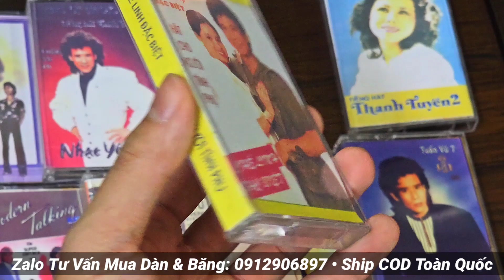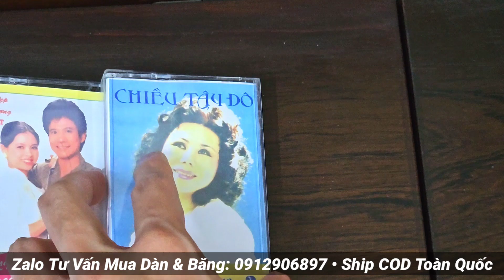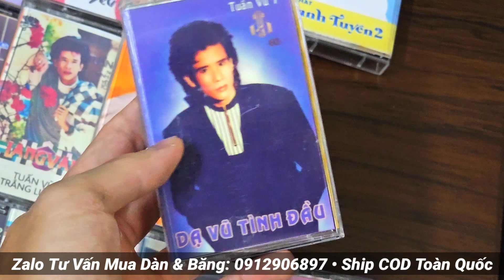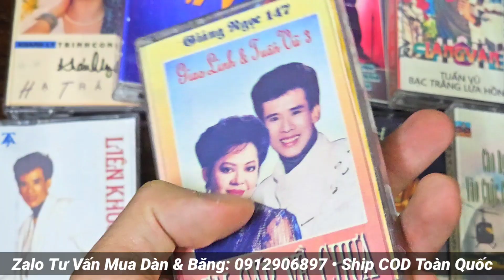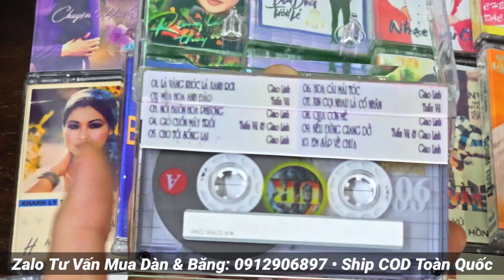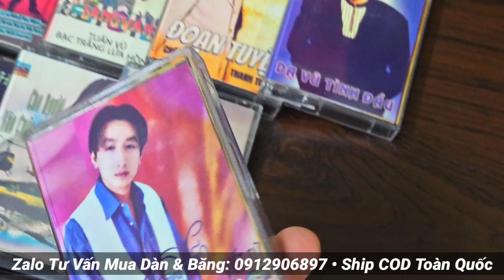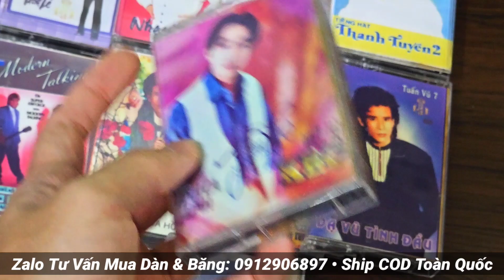Ai còn chơi món này chắc con cháu cũng đầy nhà: 18 Băng Cassette Nhạc vàng chọn lọc - LH: 0912906897